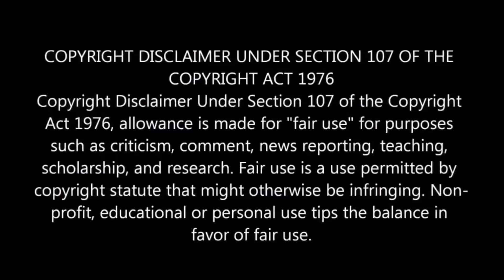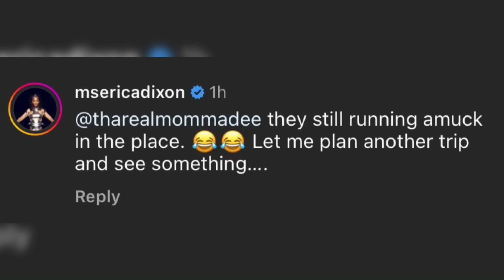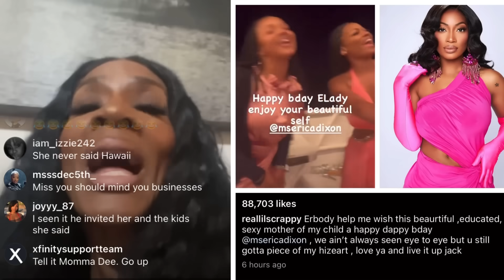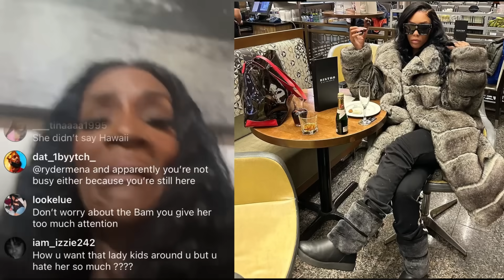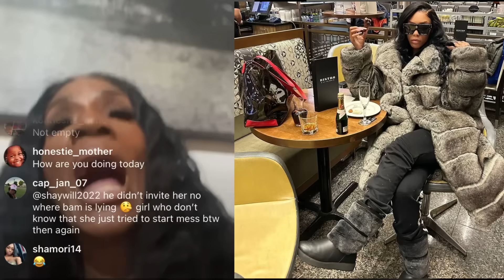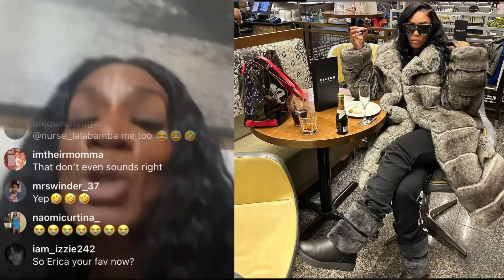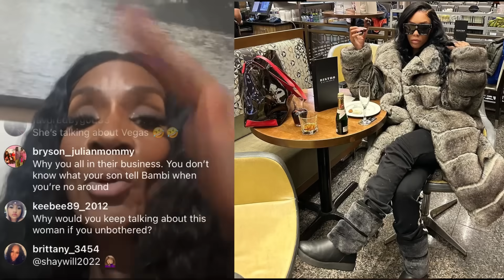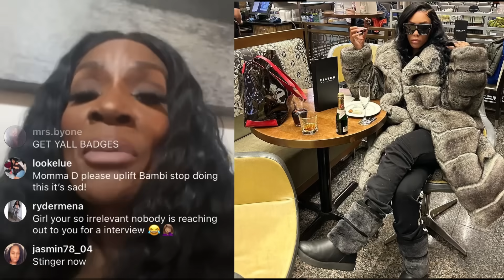Momma Dee Drags Bambi For Saying Scrappy Wanted to Be Booed Up With Her Instead of Erica in Hawaii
So love and hip hop Bambi went on v103 radio station and spilled some tea! Bambi said scrappy asked her to go with him and take the kids to Hawaii but she declined the offer so that’s why he was out in Hawaii with Erica Dixon! Chile momma Dee heard this and responded!